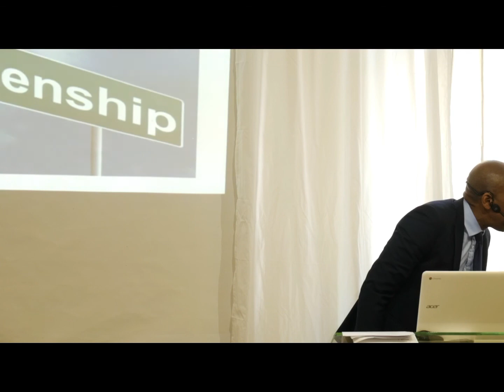Faith 2 0 continued on RESSURECTION SUNDAY 2017